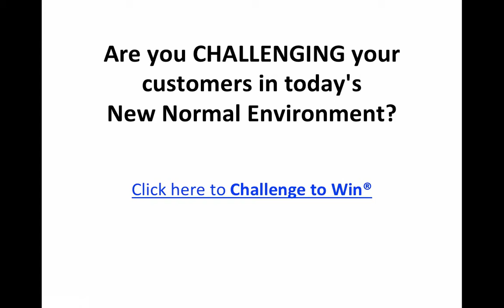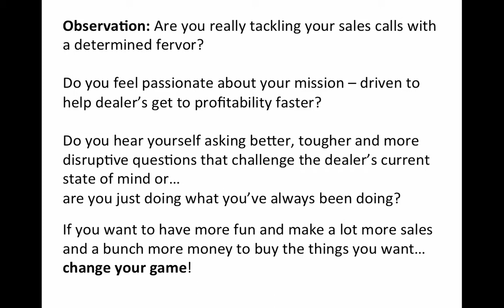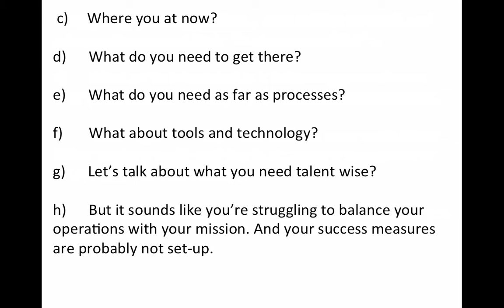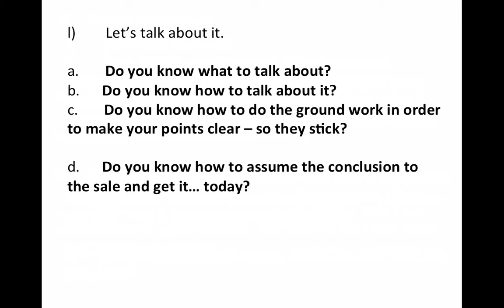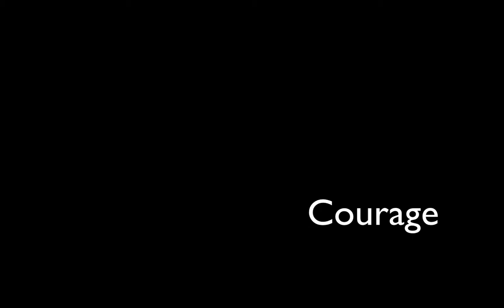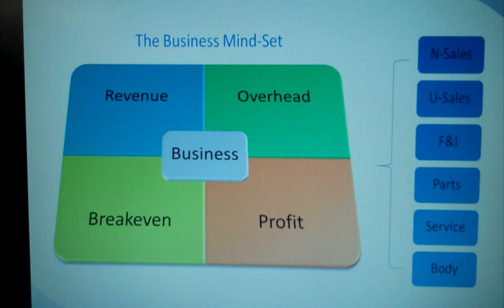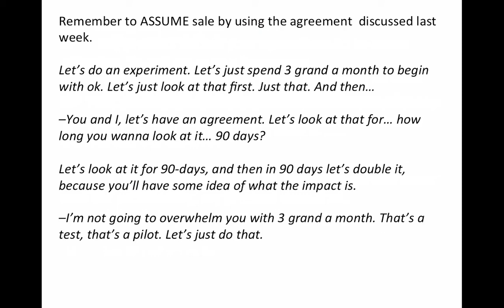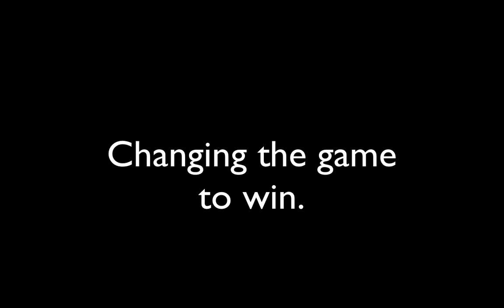Changing the Game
Sales Training for the New Professional. In a world bombarded by cows "mooing", be a standout recognized as an expert and trusted advisor. It's time you changed your approach and started building partnerships that last and a career that thrives.